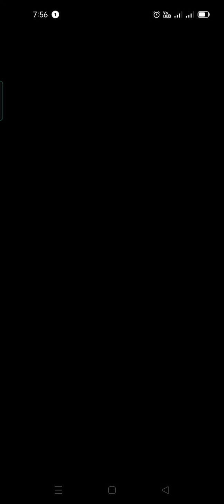happy glass full game